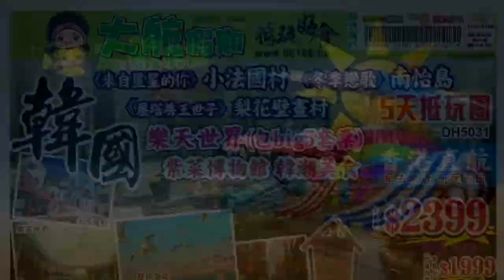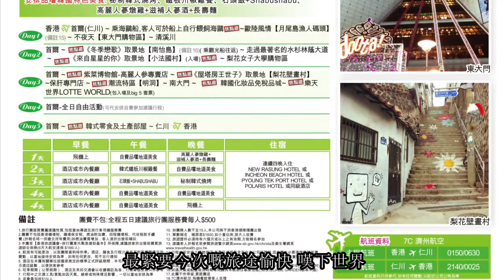大航假期 BIG LINE HOLIDAY LTD 團號 DH5031韓國南怡島、小法國村、梨花壁畫村、樂天世界、韓潮美食 4天抵玩團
DH5031韓國南怡島、小法國村、梨花壁畫村、樂天世界、韓潮美食 5天抵玩團